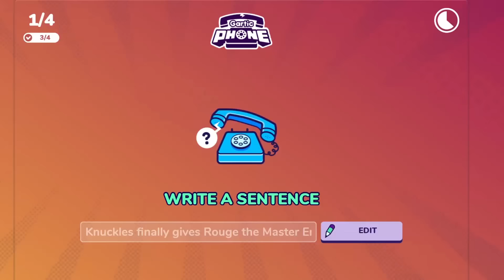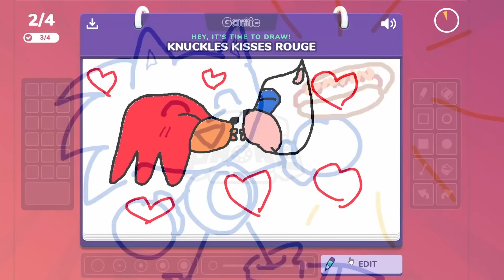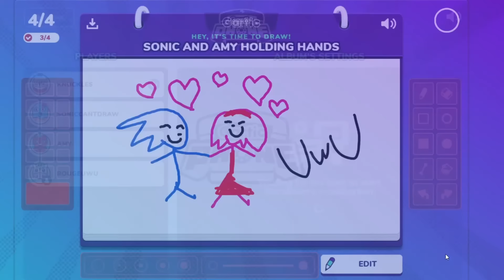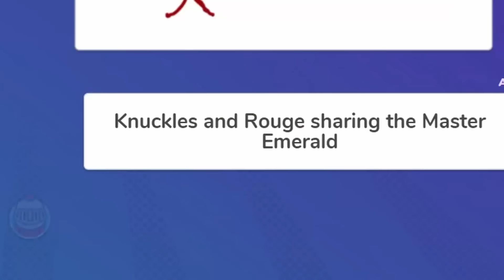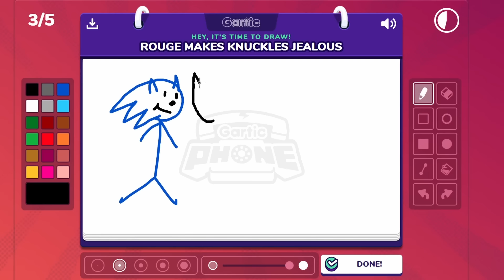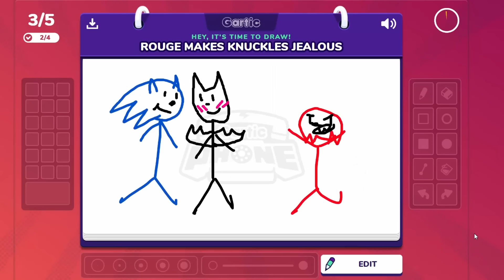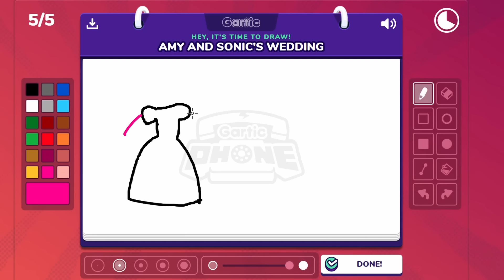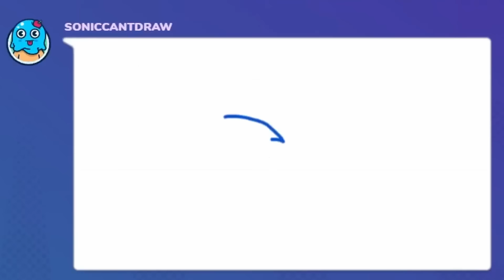ROUGE DID WHAT WITH THE CHAOS EMERALDS?! - Gartic Phone Double Date [SONAMY KNUXOUGE]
Return to CLUB SIMP! - Gartic Phone Double Date [SONAMY KNUXOUGE]

Voice of Rouge The Bat: Myself/@SassyVidel
Voice of Amy Rose: @CuteyTCat
Voice of Knuckles: @EmeraldMasters
Voice of Sonic The Hedgehog: @GottaGoFastYT

Seaside Hill Zone - Sonic Heroes